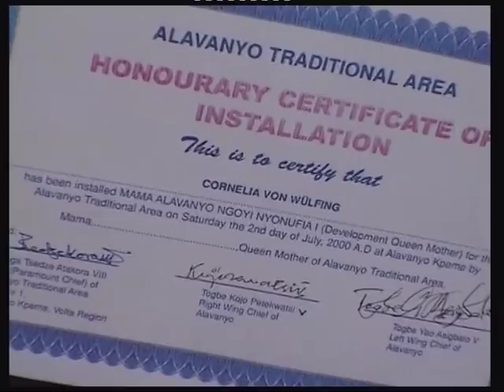Coronation of Mamaga Akosua I in 2000